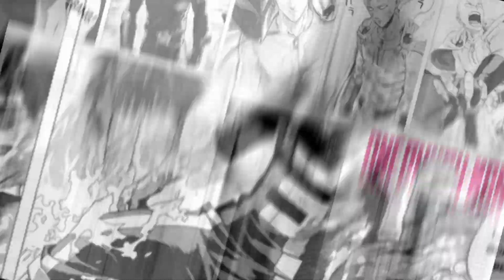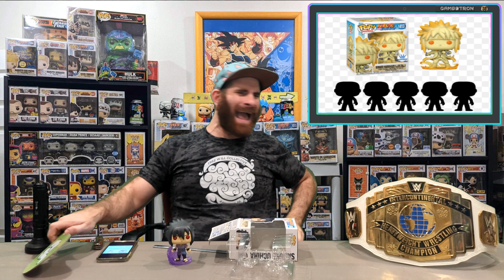FUNKO NARUTO SHIPPUDEN MINATO ANIME MYSTERY BOX?! ONE PIECE SULONG CARROT! SASUKE SUSANOO FUNKO POP!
Episode 350: SASUKE!